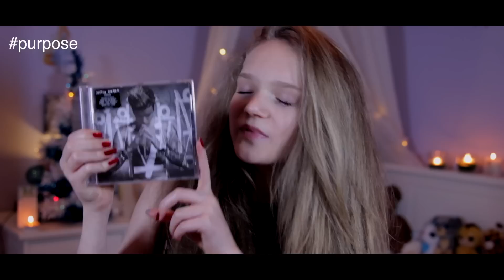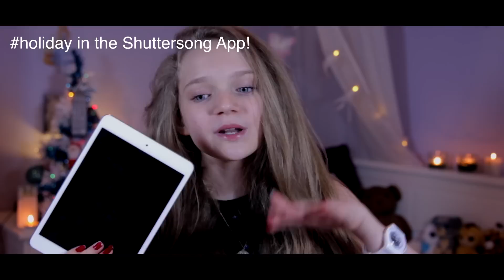MEGA CHRISTMAS GIVEAWAY! | 24 Days Of Sapphire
Watch the video for your chance to win some AWESOME prizes! An iPad Mini 4, Justin Bieber Purpose Album, a jar of Marmite, a box of Galaxy chocolate, Sennhiser headphones! Watch the video to find out how!
Day Number 13 of my 24DaysOfSapphire season! LOOK OUT FOR VIDEOS AT 7PM GMT EVERYDAY LEADING UP TO CHRISTMAS!!
Good luck and happy holidays!
Sapphire x

Competition details:
Winners will be drawn at random on Sunday 20th December 7pm GMT (UK) and winners notified by direct message/comments. Prizes not claimed within 24 hours will be offered to the next person randomly drawn and so on. The Shuttersong competition has seperate rules - see below for details.

WIN an iPAD Mini 4 - Shuttersong Competition rules:
TO ENTER
1. or via the App store
2. Follow me on Shuttersong 'Sapphire'
3. Comment on one of my Shuttersongs Photos and use the hashtag Holiday. ANDROID Users comment here